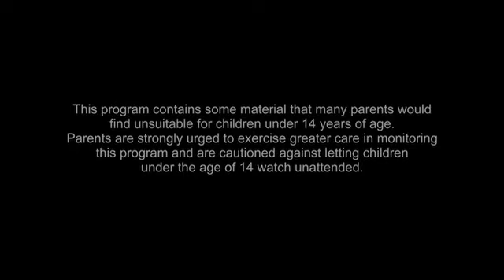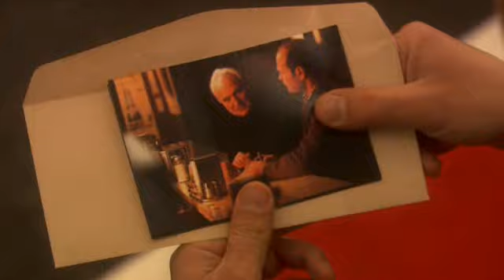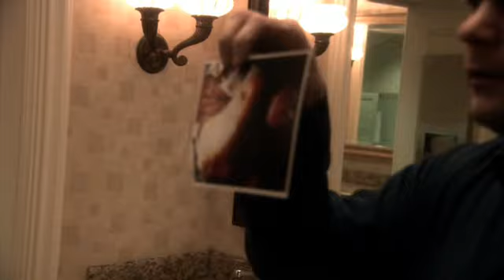Tilt /Тильт (сериал) 3 серия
Вы играете в покер, они играют вас!!!